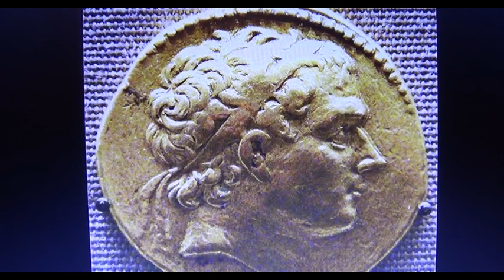The battle of Thermopylae 191 BC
The Romans under consul Manius Acilius Glabrio and Praetor Marcus Porcius Cato defeat the army of the Seleucid king Antiochus III and Hannibal Barca at the Thermopylae Pass , in the summer of 191 BC.